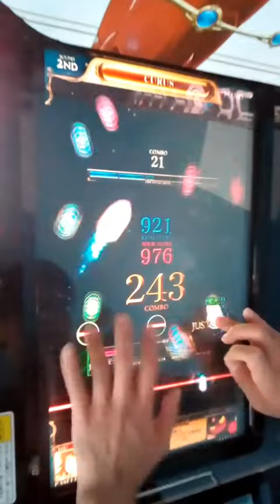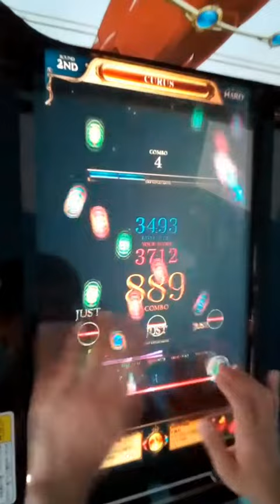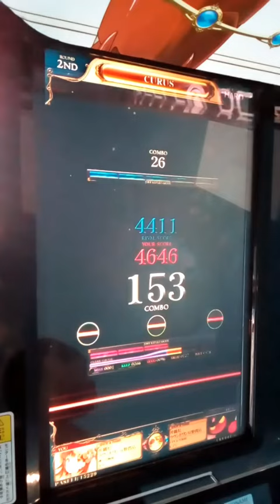[リフレク] 悠久のリフレシア CURUS (WHITE HARD)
HARD譜面のフルコンの後にWHITE HARDプレーしました、コンボが結構繋がったからフルコン取れ無くはないかなぁって感じでした。
PLAYER:S-I